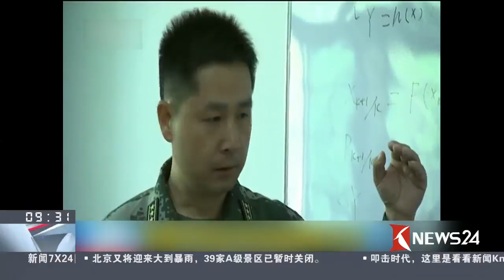Knews 24新闻关注 | 我国中段反导试验画面公布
美韩近日决定在韩国部署“萨德”反导系统后，对区域安全与稳定产生了一定影响。日前，新华社、央视、央广网等中央媒体集中报道我国导弹和反导试验专家、西北某基地研究院陈德明的事迹，央视今天(7月24日)还在新闻联播中罕见公布了2010年和2013年中国两次中段反导试验的画面。